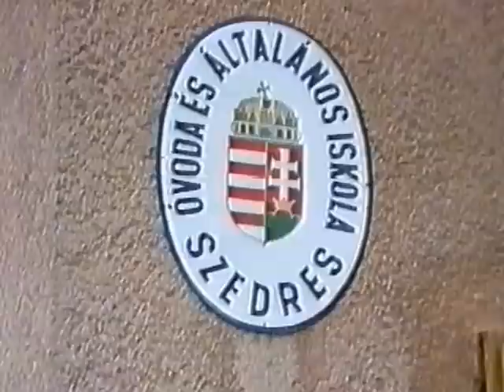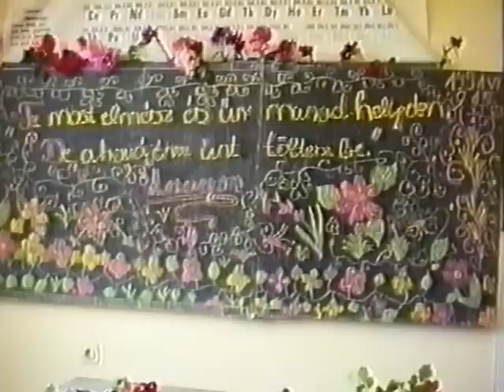1991.06.15. Ballagás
Ballagás Szedresben az általános iskolában.